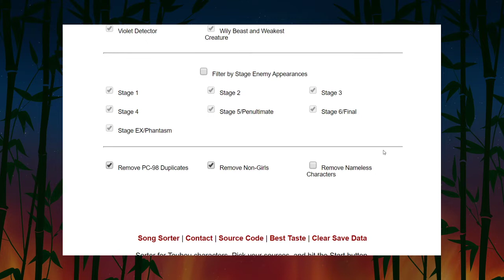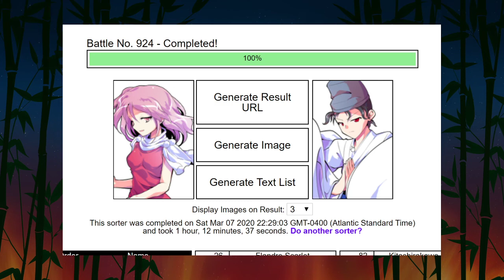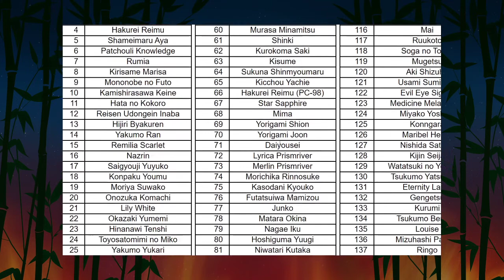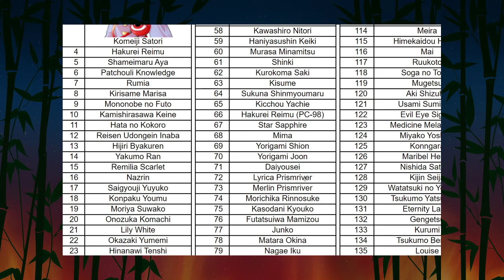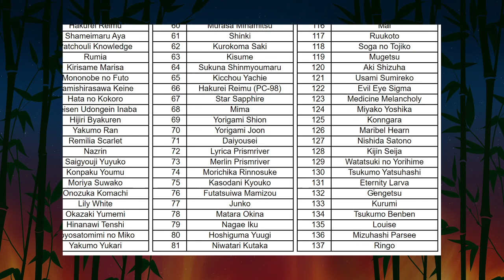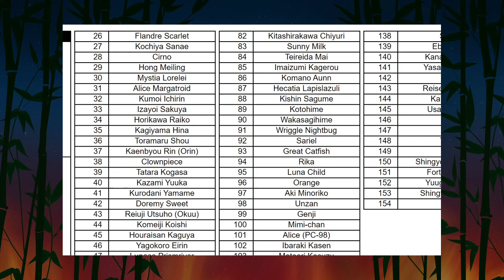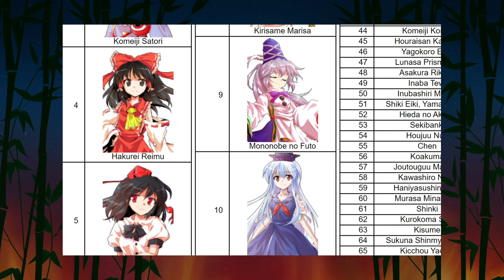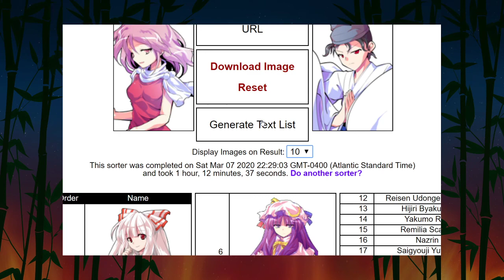Touhou Sorter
Ranking Touhou characters from First to Last (My opinions)